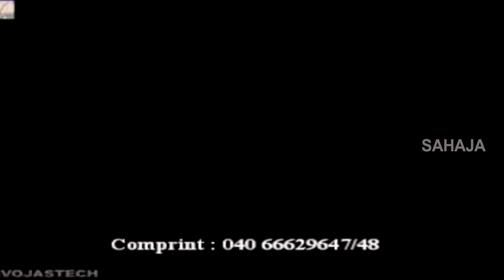Chitti chima || Vikram betal katha Stories || Telugu Children Stories || Comprint Multimedia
Watch  Chitti chima,Telugu Rhymes for Children,Telugu Nursery Rhymes like ChandamaamaRaave,Chal Chal Gurram, Baava Baava Panneru, Vaana Vaana Vallapa, etc are uploaded inthis channel.

 Comprint Multimedia